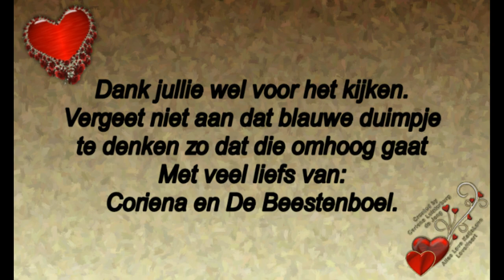Vervolg van Dinsdag 4 juni Dag 2 van de avondvierdaagse #470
Megapixels: 16 megapixel
Optische zoom: 12x
Beeldsensorformaat: 1/2.33 inch
Beeldstabilisator:  Ja
Digitale zoom: 4x

Samsung Galaxy S5:
Resolutie 720x1280